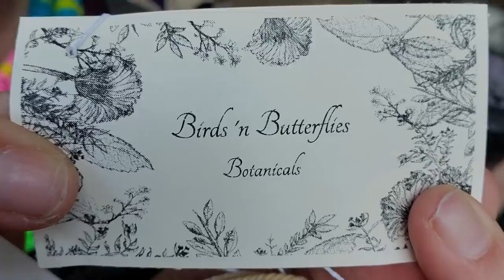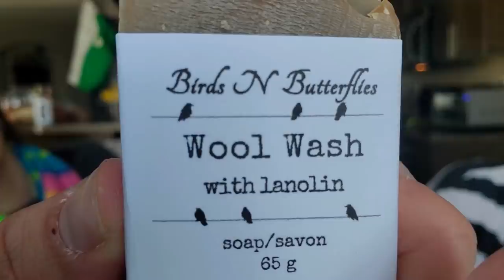Cozy Up Knits Episode 178: Easter Egg Hunt